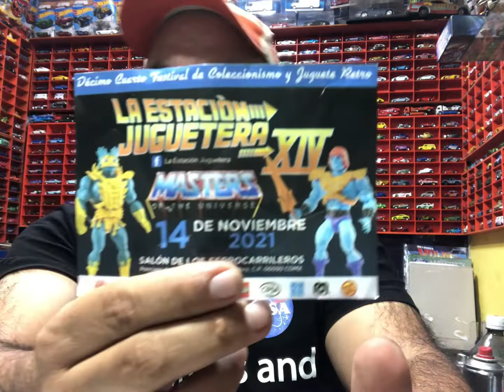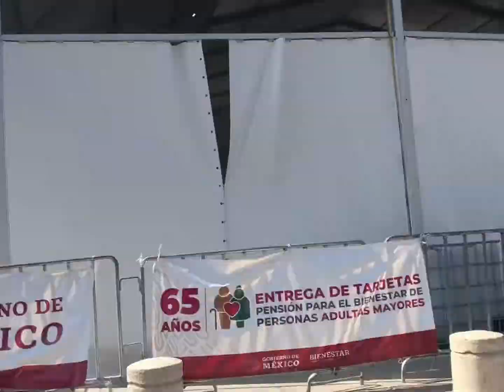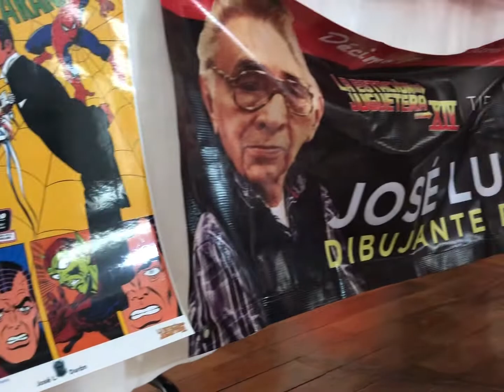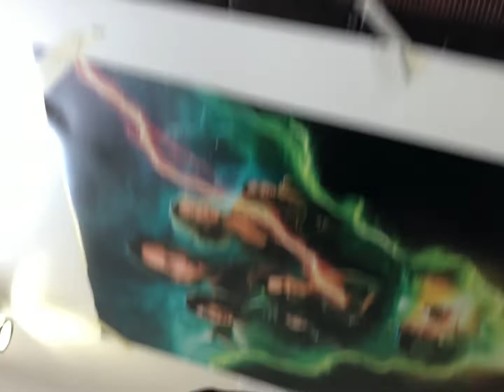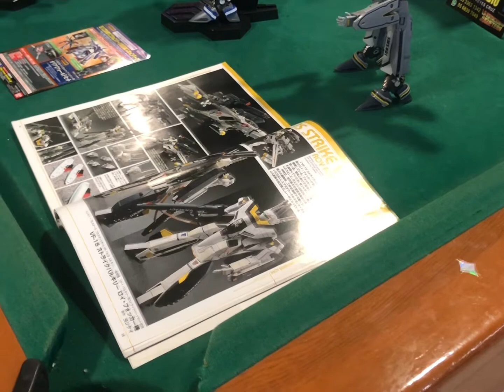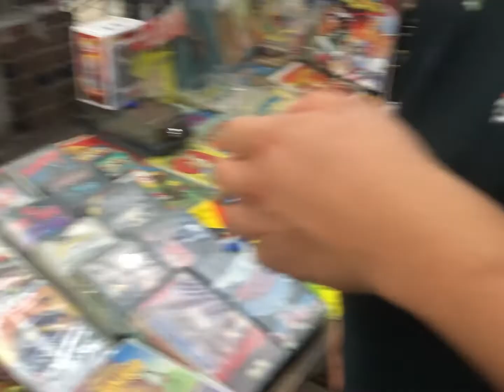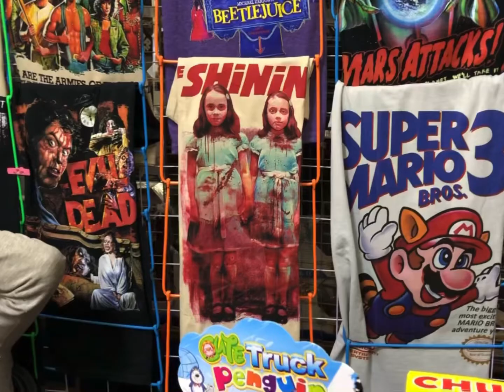DE VISITA A LA ESTACIÓN JUGUETERA (festival del coleccionismo y del juguete vintage)